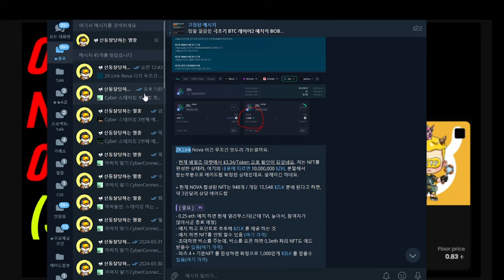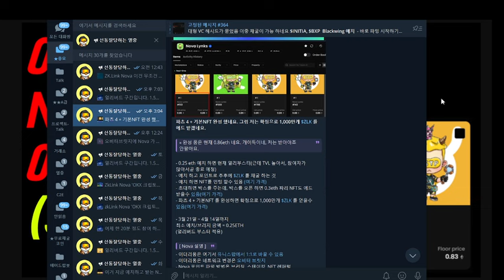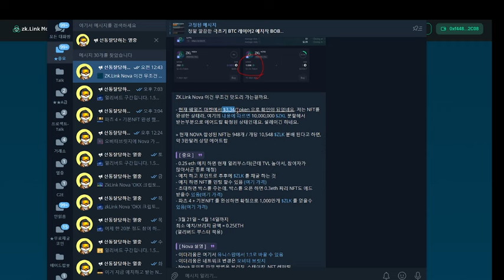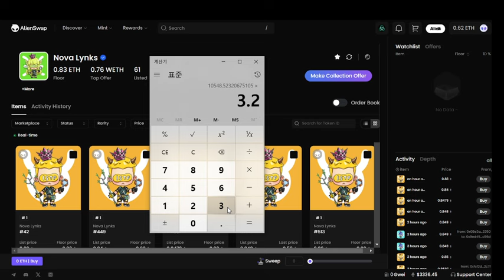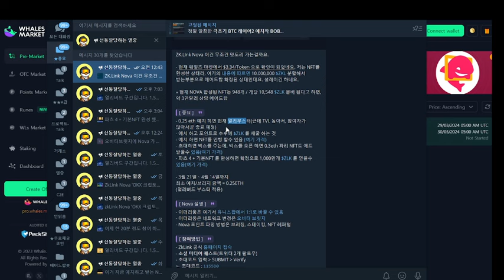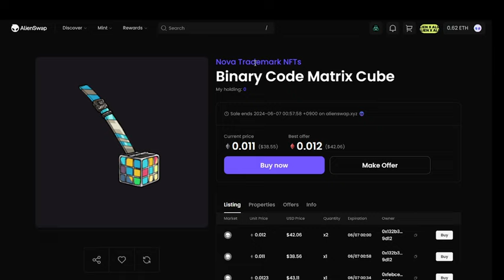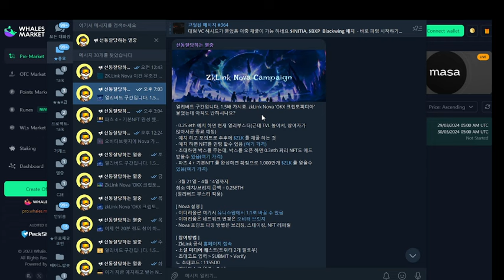이거 너무 꿀통이네요. ZK.LINK NOVA 3만달러짜리네요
ㄴ 초대코드 : 1155D0
( 정보는 꼭 보세요 )